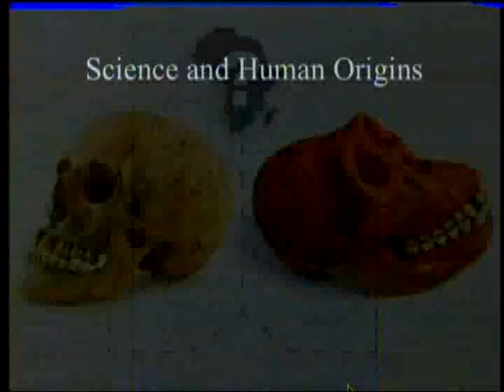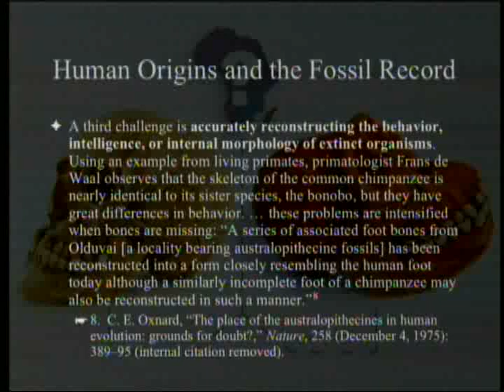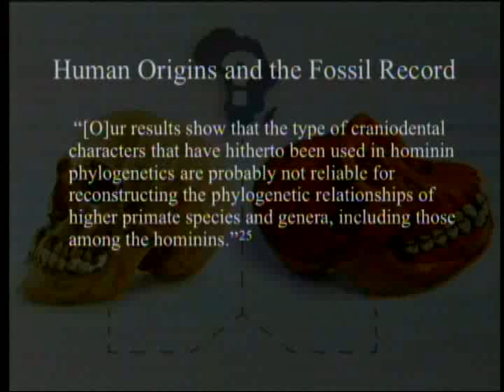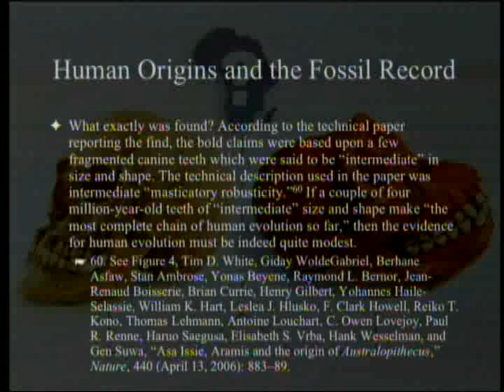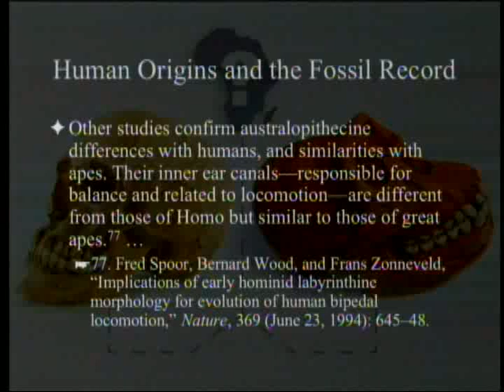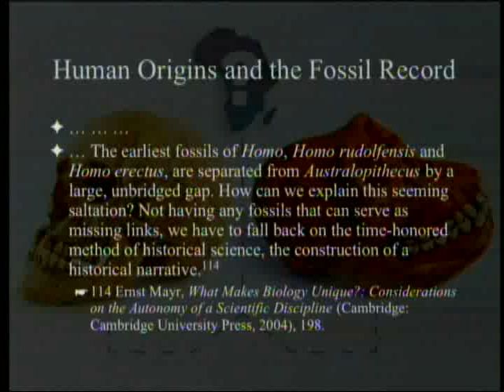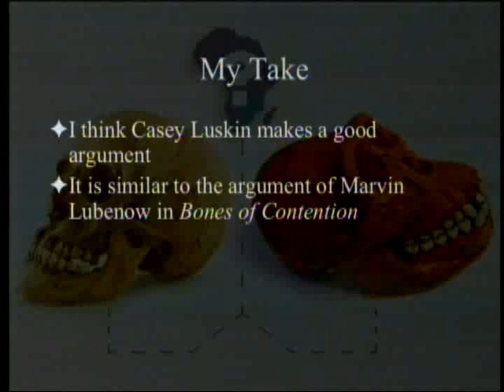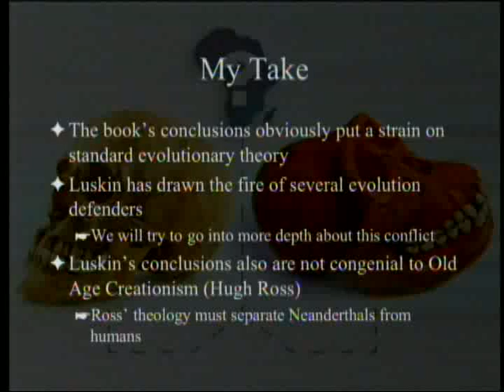Human Origins and the Fossil Record (3) 6-22-2013 by Paul Giem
The book "Science and Human Origins" by Ann Gauger, Douglas Axe, and Casey Luskin (published by Discovery Institute Press) is reviewed.  In the third chapter Luskin argues that the fossil record of hominins has been overblown, that it is sparse, and is consistent with the theory that there is a substantial gap between apes and humans.